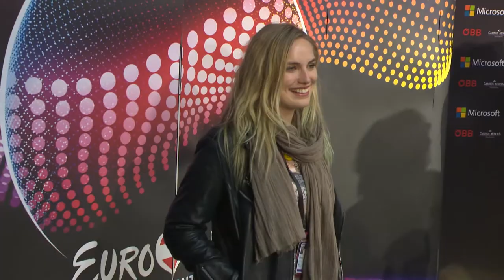Song Contest 2015: Molly Sterling (Irland) - Pressekonferenz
Molly Sterling aus Irland hat sich mit elf selbst das Klavierspielen beigebracht, mit 17 ist sie beim Song Contest in Wien. Blutjung, aber nicht auf den Mund gefallen: Die Irin hatte die versammelte Presse auf der Schaufel und freute sich entzückend ehrlich über jedes Lob. Sie will mit "Playing With Numbers" am Klavier punkten.